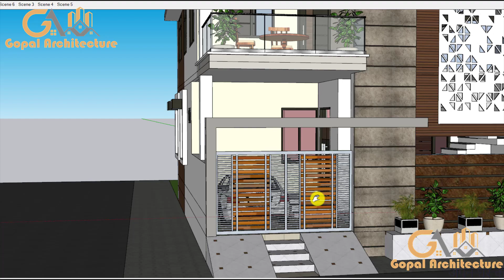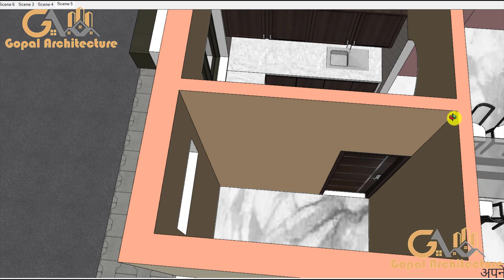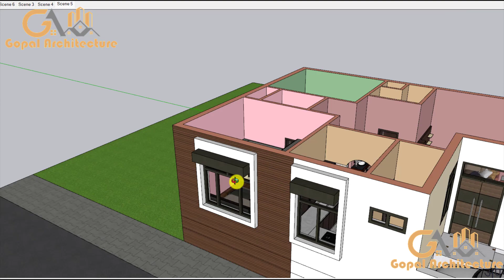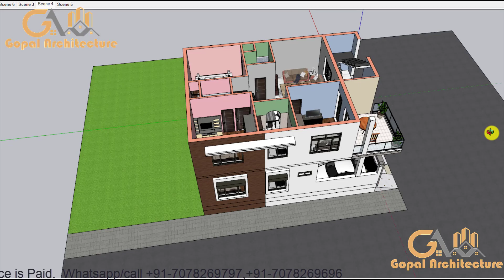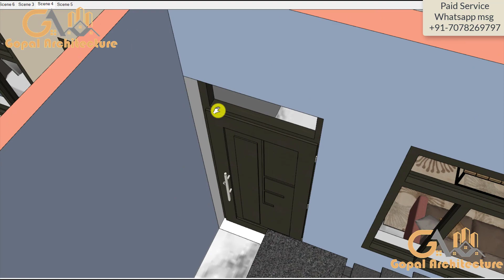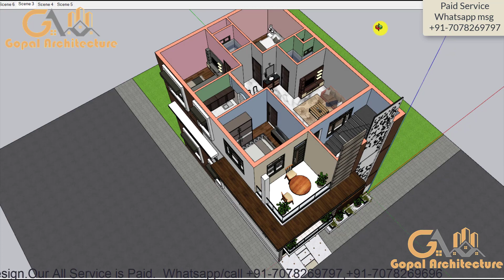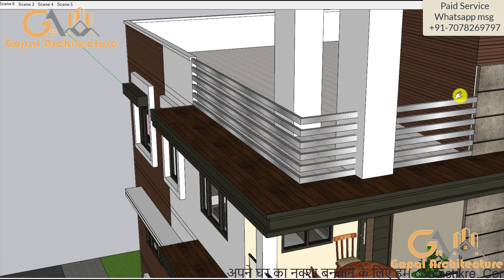28x40 Three Floor 3D House Plan | Modern House Design | Gopal Architecture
1) House Design And House Map With Vastu.
2) 3D Front Elevation Design And 3d Planning Work.
3) All Type Detail Working Drawings etc.
4) All Architecture Work (Plumbing Drawing, Electrical Drawing, Door Window Drawing And Elevation Measurement with Working Drawing, etc.)
5) All Type Structure Drawings.(Column, Beam, Footing, Foundation, Roof Reinforcement, etc.)
6) Interior Work.
7) House Construction With Material Rate And Labour Rate.
8) Estimate Work For Bank Loan.
9) Supervision Work.
10) Complete Consultancy.

Thanks,